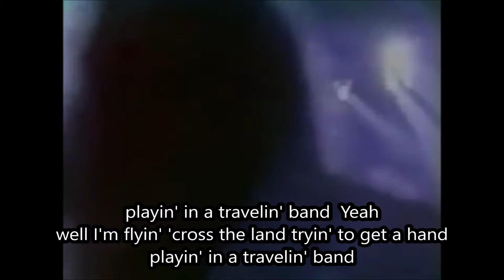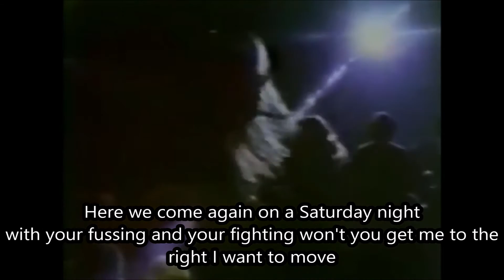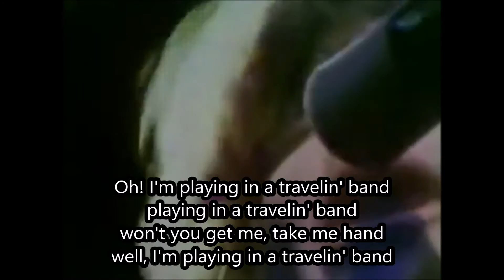Travelin' Band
Travelin' Band - John Fogerty - 1969